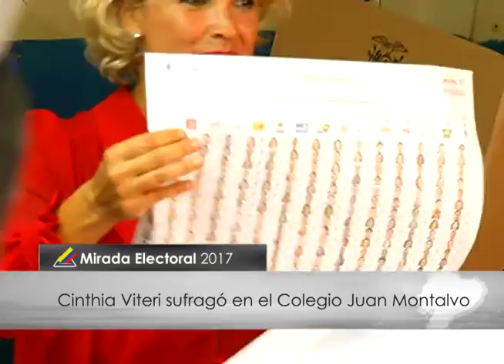Cynthia Viteri ejerce su derecho al voto l Mirada Electoral 2017